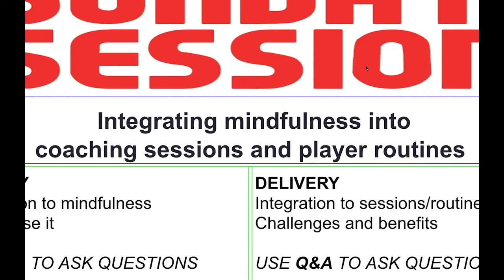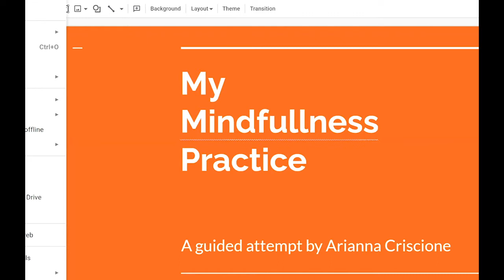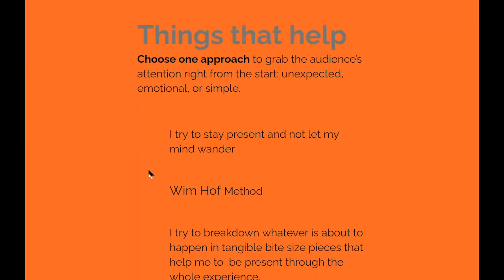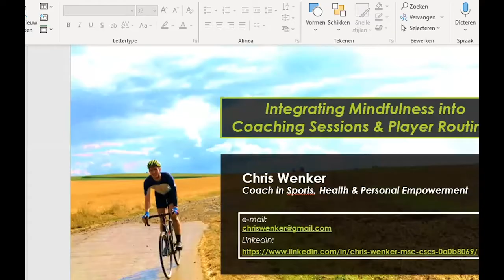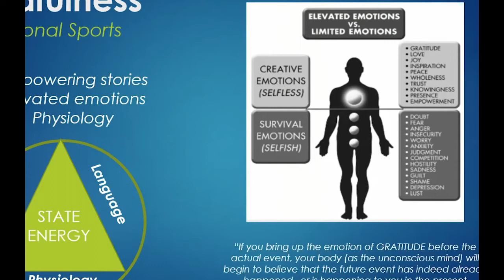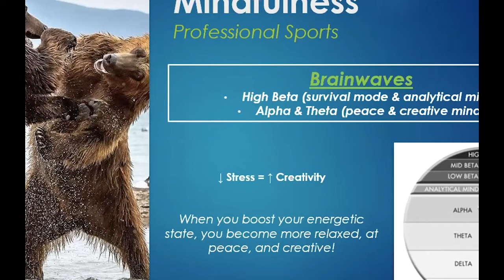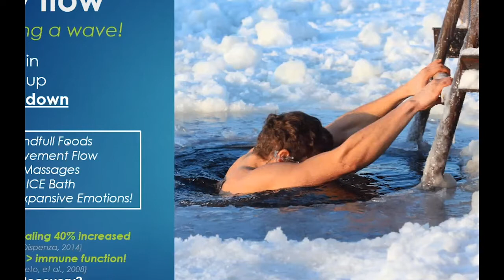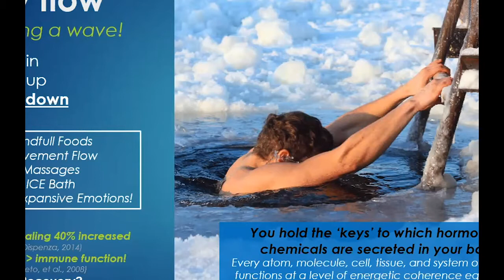Integrating Mindfulness into Training Sessions and Player Routines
Get the player and coach perspective on integrating mindfulness into training sessions and routines.

Arianna Criscione (PSG Women) and Chris Wenker (ex-AZ Alkmaar) share their pathways and experiences of using mindfulness to prepare for, play in and recover from football matches at the highest levels of the men's and women's game.

Hear what players really think of yoga sessions, constant health and wellness monitoring and questionnaires, unique tips of staying connected in the game as a goalkeeper and techniques for introducing mindful techniques to your players as individuals and as a group.